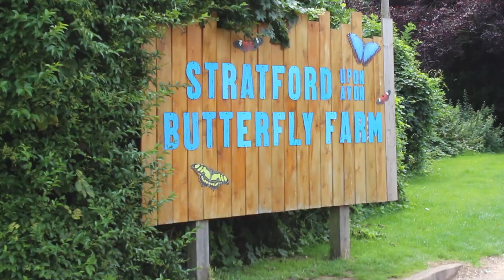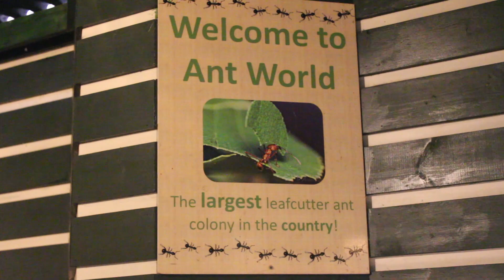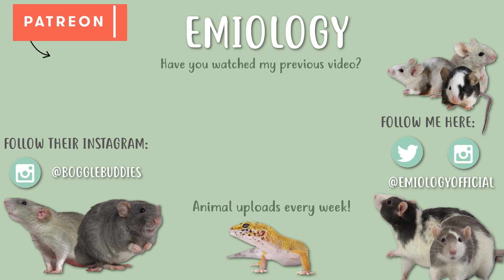BUTTERFLY FARM & NEW PETS! | Vlog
Yesterday I visited Stratford upon avons butterfly farm, and I also picked up 3 new pets!

🐭 | INFO | 🐭